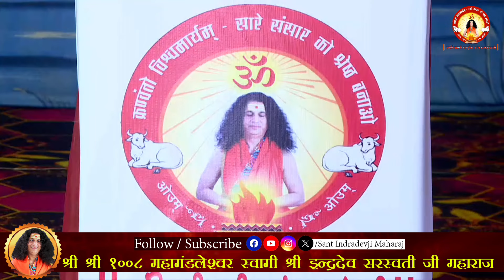चंद्र देवता ने की जो गलती वो गलती तुम कभी मत करना